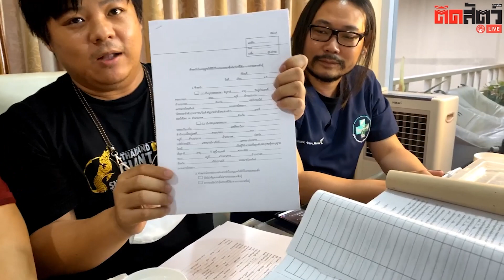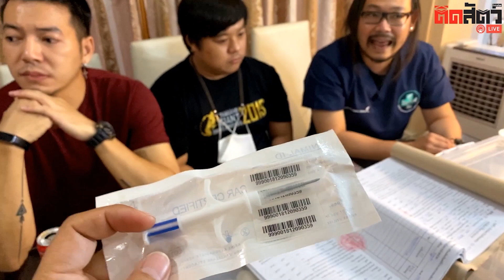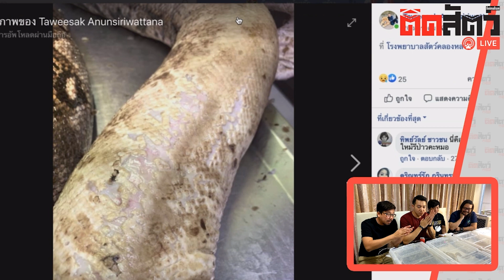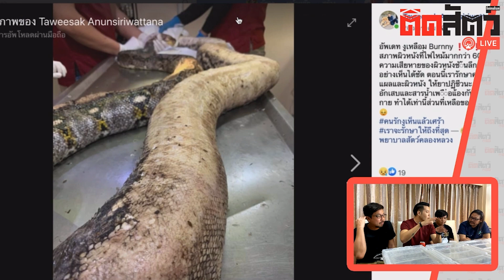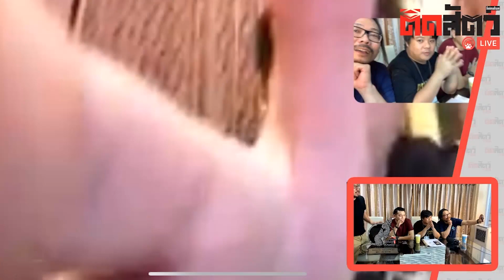WEEK 10th รายการ”ติดสัตว์”🐍 งูหลาม งูเหลือม PART2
PART1 WEEK 10th รายการ”ติดสัตว์”🐍 งูหลาม งูเหลือม PART2